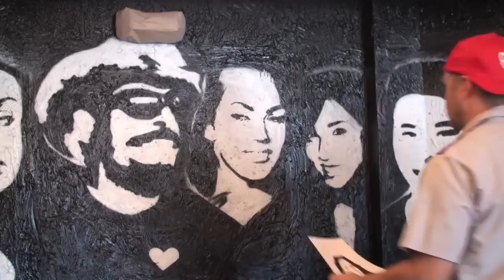Sergio Rueda "Doc43" - Kodoku Sushi Restaurant mural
Commissioned mural for Kodoku Sushi restaurant in Los Angeles, Ca.

Owner requested to paint the faces of President Barak Obama, actors Brad Pitt, Jackie Chan, Beyonce, Megan Fox, Angelina Jolie, Cameron Diaz.  The face next to Jackie Chan is a Korean soccer player.  In addition, the faces of the owners are also included.  The face with the hat is Galo "Make" Canote, who is a well known artists in the graffiti world and is a successful art curator.   Galo also assisted in this mural.

What made this mural challenging is that the owner wanted the mural in only black and white.

Date of mural: June 2010
Artist: Sergio "Doc43" Rueda